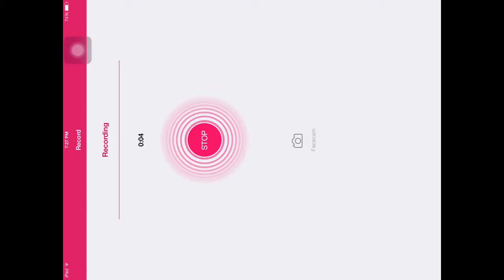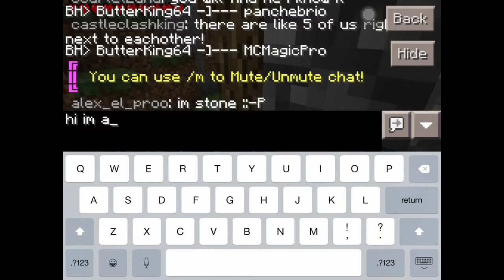The Best server